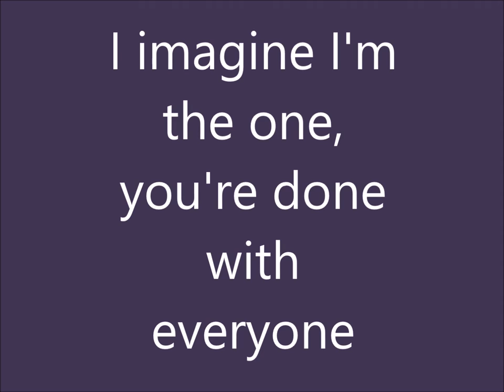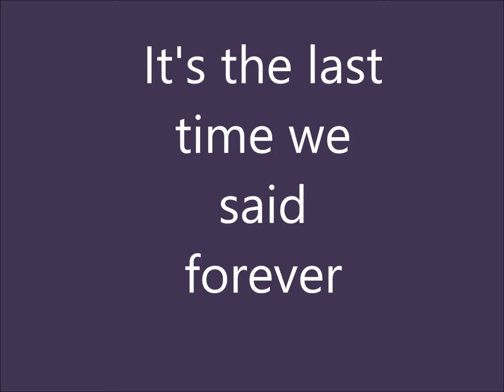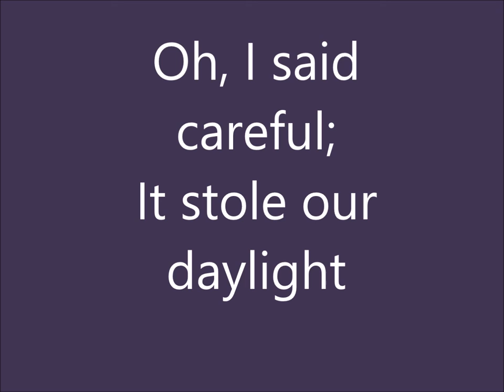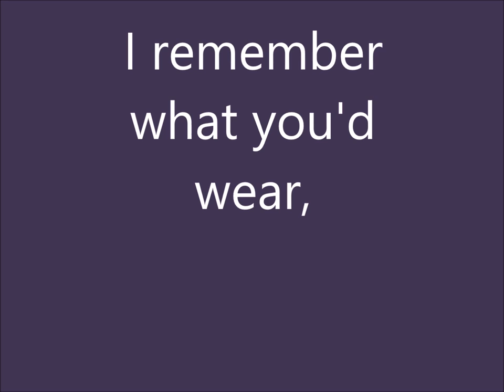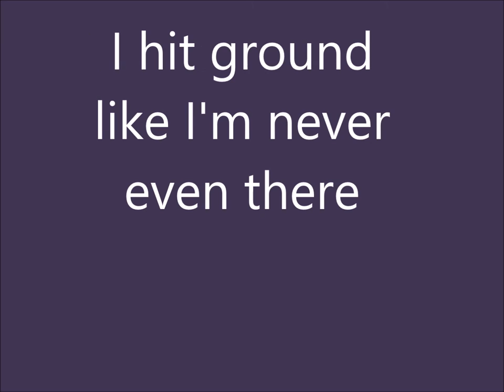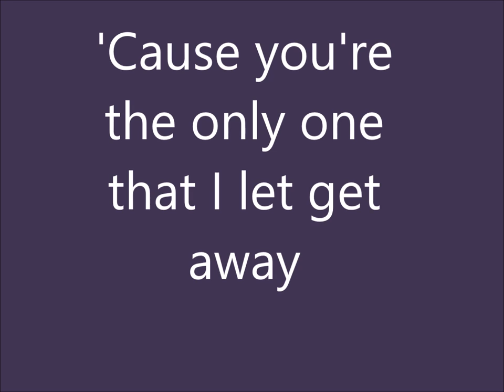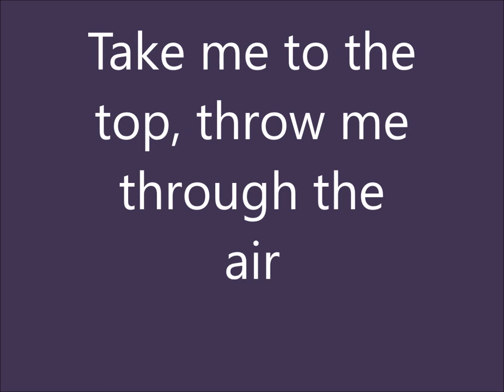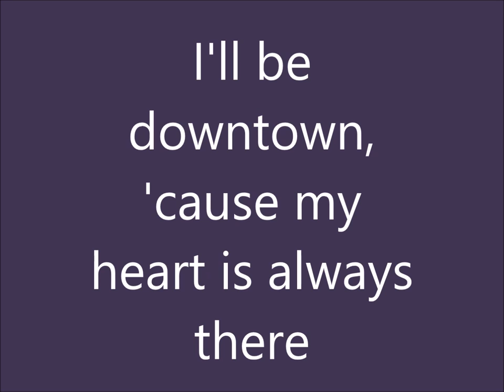Young Lovers by Love Grenades (Sam Sparro Edit) - Lyrics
Lyrics to Young Lovers by Love Grenades (Sam Sparro Edit)

Back in your arms forever
Oh, I am back to the past endeavours
I imagine I'm the one, you're done with everyone
It's just us on stage, red curtains being drawn
It's the last time we said forever.

Take me to the top, throw me through the air
I hit ground like I'm never even there
I'll be downtown, I'll be downtown,
I'll be downtown 'cause my heart is always there.
Riot in the streets, baby don't you dare
Kick my dreams to the curb, not fair
We were downtown, we were downtown
We were downtown, don't forget that we were there, yeah
Come on young lovers

Careful of tempting nightlife
Oh, I said careful, it stole our daylight
I remember what you'd wear, my hands ran through your hair
We walked through the streets, there was danger everywhere
Watch the glare from the crescent moonlight

'Cause you're the only one that I let get away
'Cause you're the only one that makes me wanna stay
'Cause you're the only one that I could ever want
From the beginning to end

Just you, just you
Just you, you, you, you
Just you

I got another lover
But guess what: I'll never love another

We were downtown, don't forget that we were there